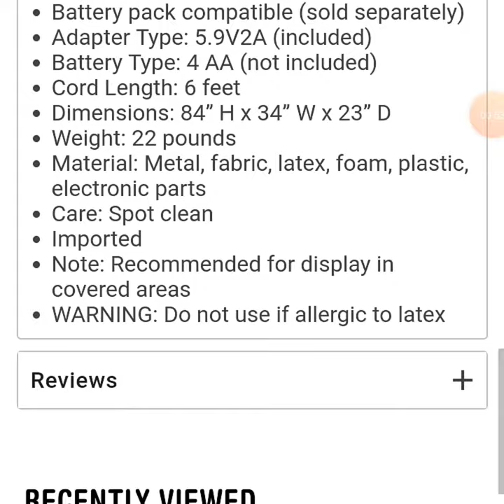My opinions on the new Spirit Halloween "The Collector" prop!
Let me know what you think him in the comments!
Have a great night, don't let the werewolves bite...